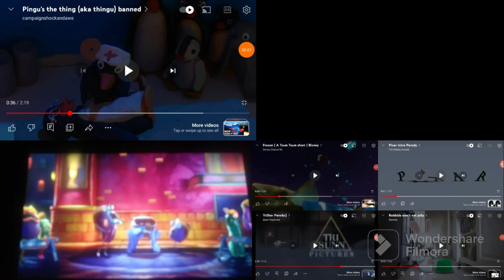up to faster 4 parison the parody and jeffy and goofy adventure of fruitsnackia